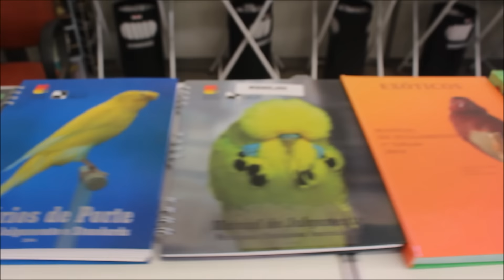Venda de Manuais de Julgamentos na FOB!